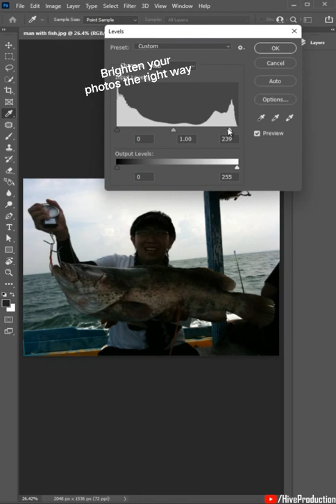How to create clear photos with photoshop